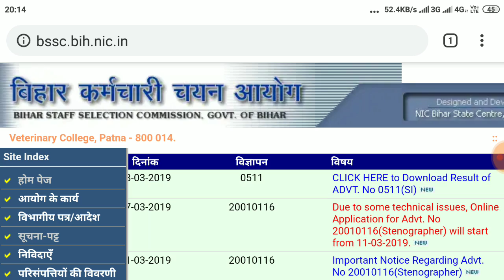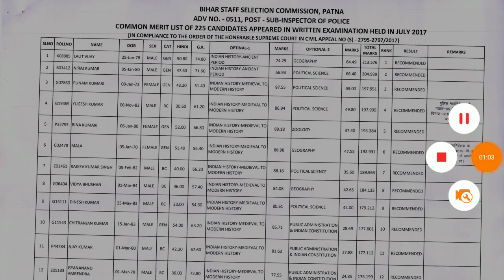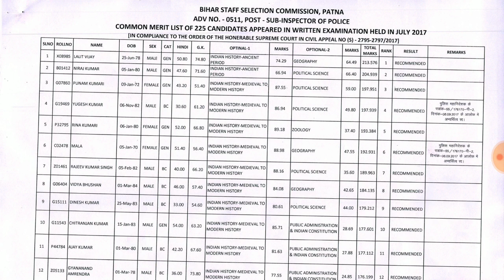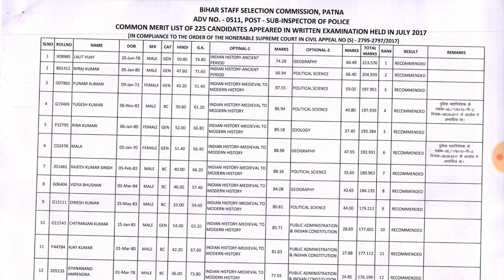Bihar SI Final results out !!! Advt No. 0511. जल्दी देखो अपना रिज़ल्ट।